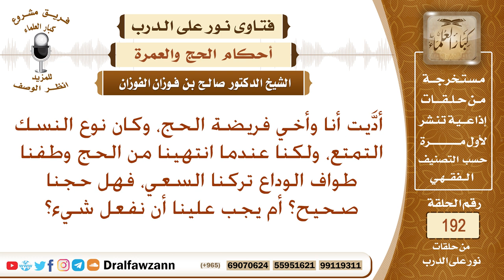حكم من ترك السعي في الحج ، وهل لطواف الوداع سعي؟ الشيخ صالح الفوزان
نص السؤال: جزاكم الله خيراً وأحسن إليكم، أدَّيت أنا وأخي فريضة الحج، وكان نوع النسك التمتع، ولكنا عندما انتهينا من الحج وطفنا طواف الوداع تركنا السعي، فهل حجنا صحيح؟ أم يجب علينا أن نفعل شيء؟
السيرة الذاتية :
للاشتراك في قناة الشيخ صالح الفوزان

رئيس الفريق
لمشروع كبار العلماء